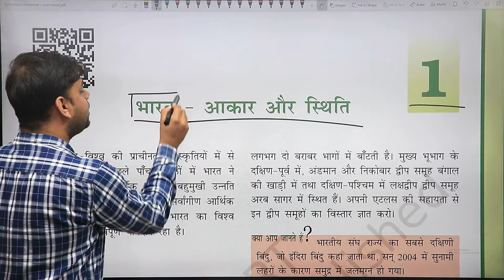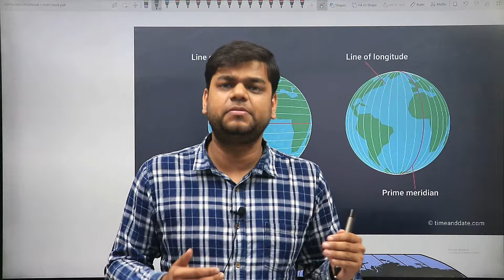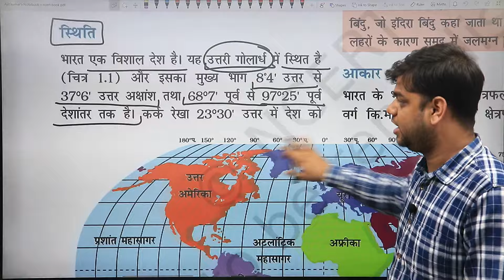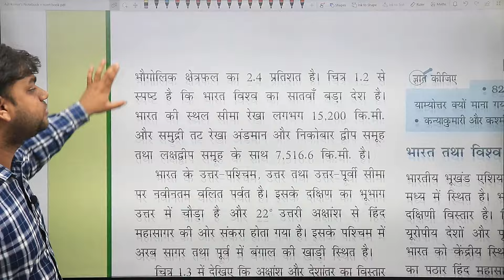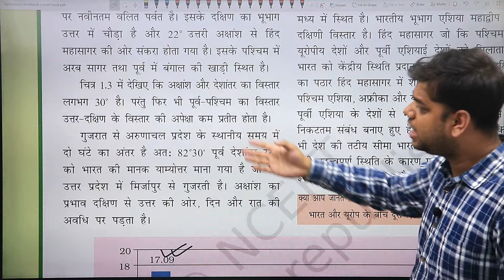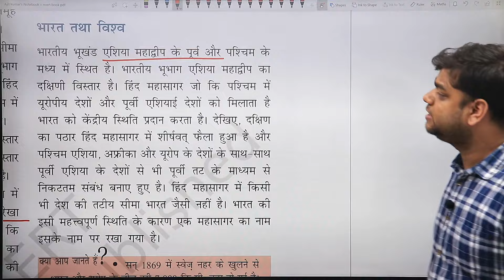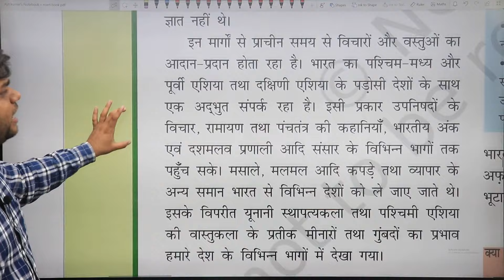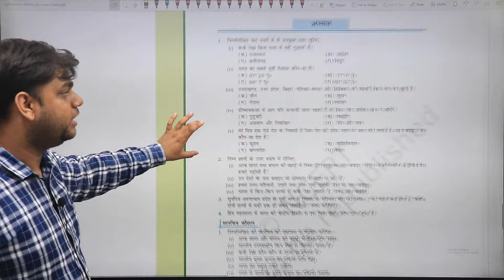भारत: आकर और स्थिति - कक्षा 9 भूगोल अध्याय 1 [पूर्ण अध्याय ]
इस वीडियो में हम पढ़ने वाले हैं कक्षा 9 भूगोल अध्याय 1 भारत आकर और स्थिति, और इस अध्याय को हम NCERT किताब के हर लाइन को पढ़ेंगे और समझेंगे|  इस अध्याय में हमें भारत से जुड़ी हुई जानकारियां पढ़नी हैं, जैसे विश्व में भारत की स्थिति ,भारत का विस्तार, भारत का आकर, भारत की स्थल तथा जल सीमा, भारत के पडोसी देश, विश्व के साथ संबंध तथा अन्य जानकारियां |

सिर्फ नोट्स है प्रश्न उत्तर नहीं शामिल किया गया है | वाटर मार्क के साथ CLASS 9th विज्ञान ( हिंदी में ) के सभी 15 अध्याय का नोट्स , जिसमें प्रश्न उत्तर नहीं शामिल किया गया है मात्र ₹150 | आप नोट्स को खरीदने के लिए दिए गए व्हाट्सएप नंबर 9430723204 पर संपर्क कर सकते हैं
कक्षा 9 रसायन विज्ञान all chapter MCQ को खरीदने के लिए नीचे दिए गए डाउनलोड लिंक पर क्लिक करें

कक्षा 9 विज्ञान के नोट्स को download करने के लिए  यहाँ दिए गए डाउनलोड लिंक पर क्लिक करें-

class 9 bhugol chapter 1 in hindi,भारत- आकार और स्थिति,Class 9 भूगोल Chapter 1,भारत आकार और स्थिति,भारत आकार और स्थिति कक्षा 9,भारत आकार और स्थिति इन हिंदी,bharat aakar aur sthiti 9th class,bharat aakar aur sthiti class 9,ncert tutorial,class 9 geography,india size and location,in hindi,ncert geography,class 9,भारत : आकार और स्थिति,Class 9 भूगोल अध्याय 1,ncert tutorial hindi